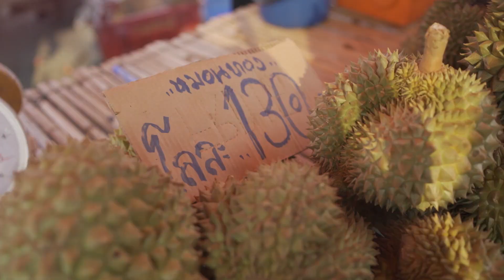VLOG แพรไหมจะกิน | ทุเรียนจ๋าพี่มาแล้วว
อยู่บ้านเบื่ออีกล๊าวววววว ไปตามล่าหาทุเรียนกันค่า ลูกโตๆพูจะโตขนาดไหน ไปดูกันเล้ยย